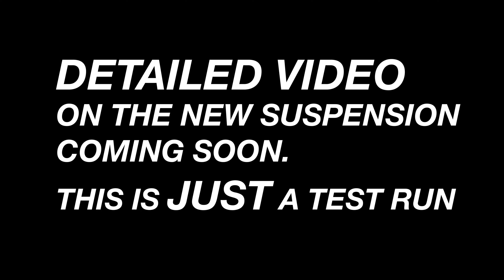NOTORIOUS - NEW SUSPENSION FROM YSS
2 HIMALAYANS WITH UPGRADED SUSPENSION AND WHAT THEY CAN DO